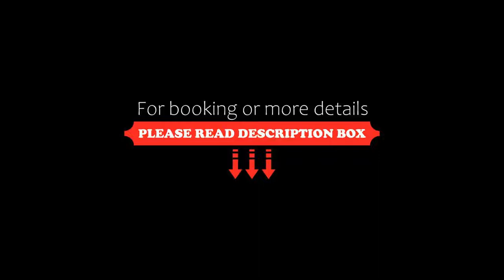Sand Dollar Boutique Hotel, Jomtien Beach, Thailand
About Property:
Situated in Jomtien Beach, 1.8 km from Dongtan Beach, Sand Dollar Boutique Hotel features accommodation with a restaurant, free private parking, an outdoor swimming pool and a bar. 2.9 km from Pratumnak Beach and 2.9 km from Nong Nooch Tropical Botanical Garden, the property offers a garden and a terrace. The accommodation provides a 24-hour front desk, room service and luggage storage for guests.
At the hotel, rooms are fitted with a wardrobe, a ...
Property Type: Hotel
Address: 789 Moo 8 Soi Na Jomtian 56/2, Na Jomtian, Sattahip, 20250 Jomtien Beach, Thailand
Searching For
1. Sand Dollar Boutique Hotel - Jomtien Beach - Thailand
2. Sand Dollar Boutique Hotel - Jomtien Beach - Thailand Address
3. Sand Dollar Boutique Hotel - Jomtien Beach - Thailand Rooms
4. Sand Dollar Boutique Hotel - Jomtien Beach - Thailand Amenities
5. Sand Dollar Boutique Hotel - Jomtien Beach - Thailand Offers and Deals
Audio Credit:
Track Title: Blank Slate
Artist: VYEN